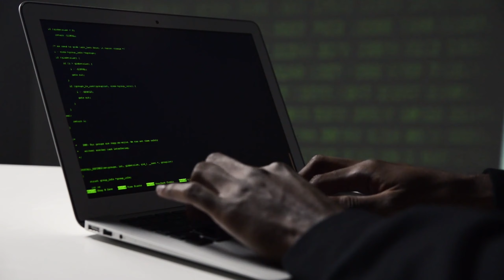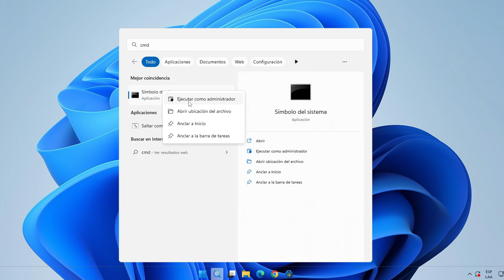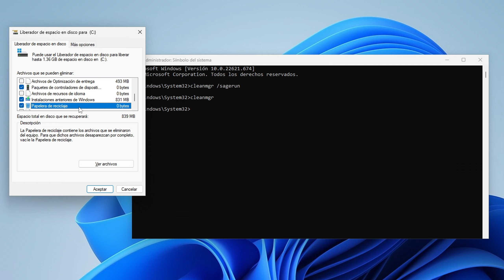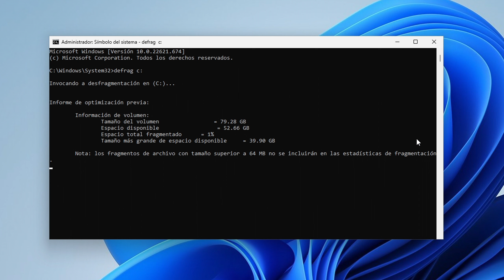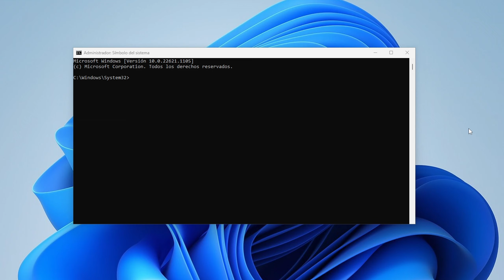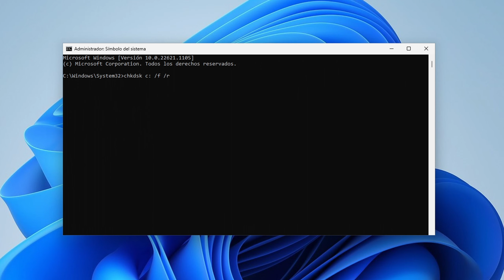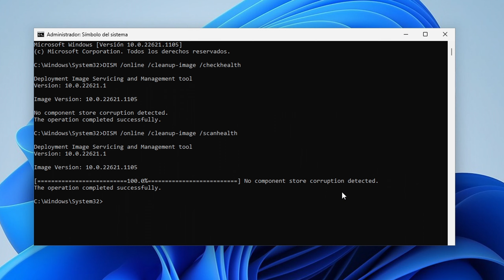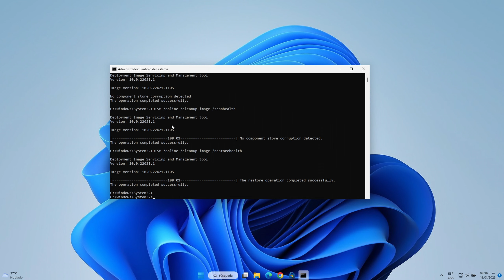Comandos para Optimizar y Reparar Windows desde CMD 😱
En este video te muestro los comandos que puedes usar para windows desde CMD que te ayudaran a optimizar tu pc y repararlo si en caso te da problemas de crasheo o lentitud mejorando el rendimiento en general.

CONTENIDO
0:00 Intro
0:28 Anuncio
0:50 Crear Punto de Restauración
1:20 Comando: cleanmgr
2:43 Comando: defrag
3:41 Comando: sfc /scannow
4:31 Comando: chkdsk
chkdsk c: /f /r
5:55 Comandos: DISM
7:59 Conclusiones